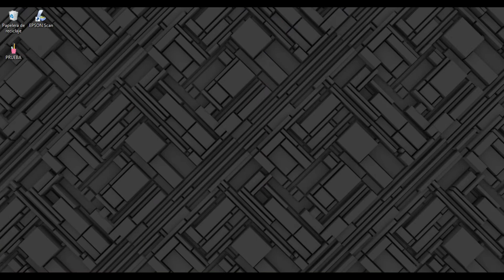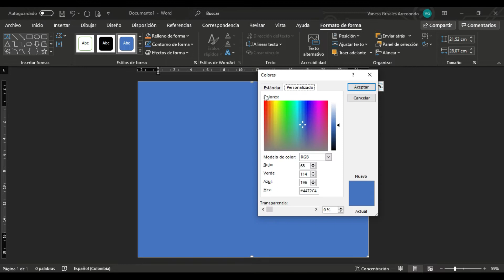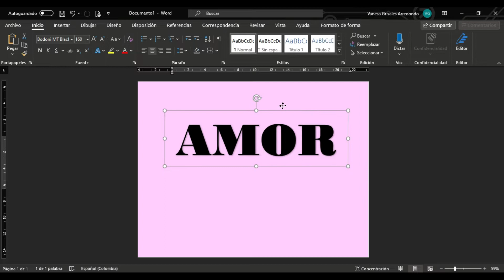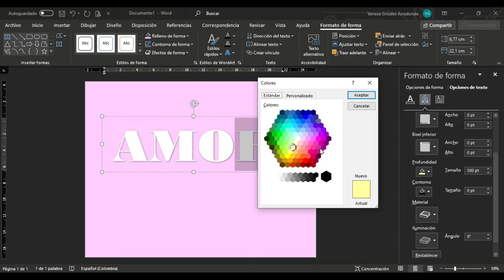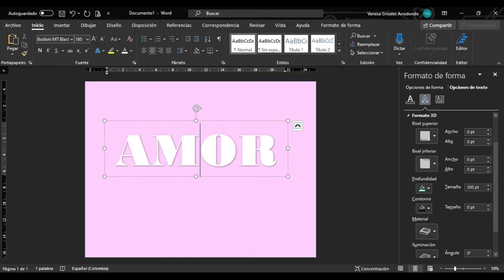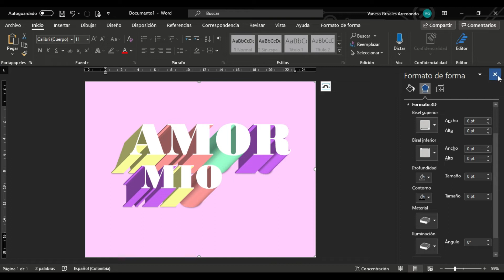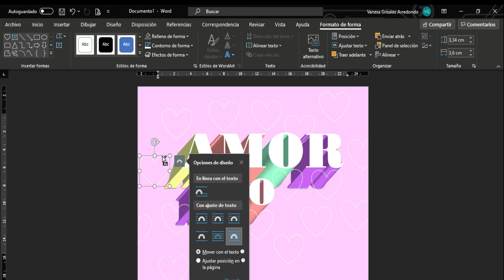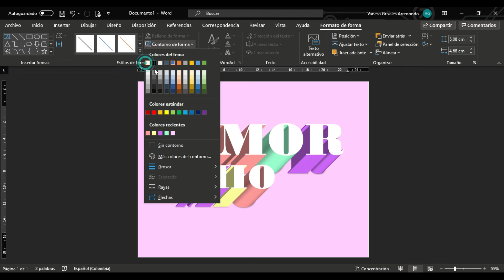◔◡◔ Como hacer PALABRAS BONITAS 3D EN WORD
◔◡◔ PALABRAS BONITAS 3D EN WORD
Quiero enseñarte a hacer palabras bonitas 3D en Word, para carteles y trabajos escolares, de la manera más fácil y sencilla
ღ Espero te Guste, sea de gran Utilidad y lo Disfrutes ღ

Lady Lane – The pink Everland
Filmora